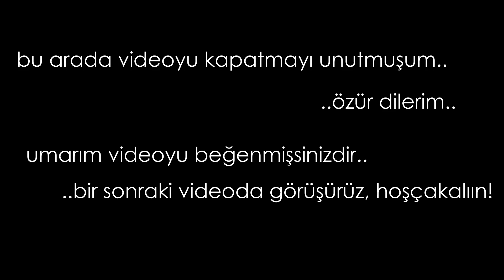saçmasapan bir vlog. ve kardeşim. ve buz pateni.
hayatımda çektiğim ve editlediğim en kısa ve bölük pörçük vlog oldu ama kardeşim ilk defa buz patenine gitmişti benim sayemde ve bunu sizler de görmeliydiniz, iyi seyirler yani ne diyebilirim ki..

instagram'da varoluşumun simgesi: @yarenxkaya